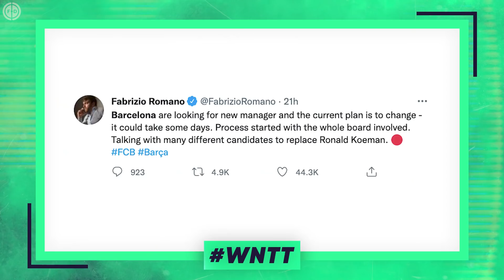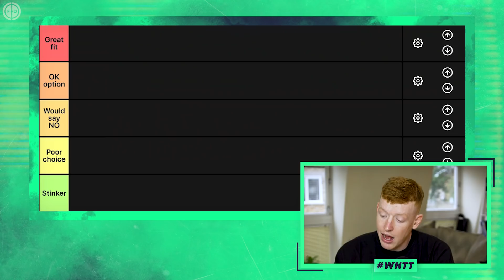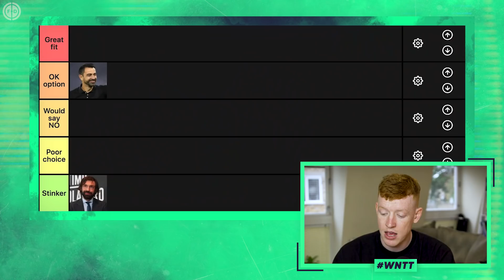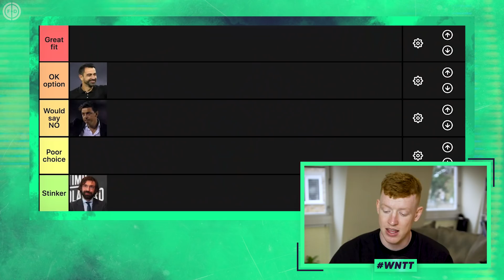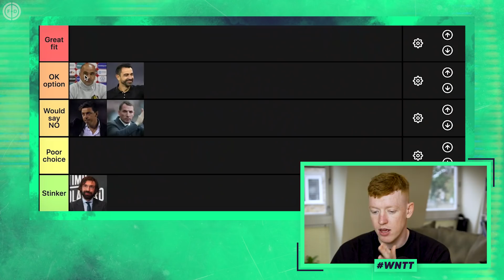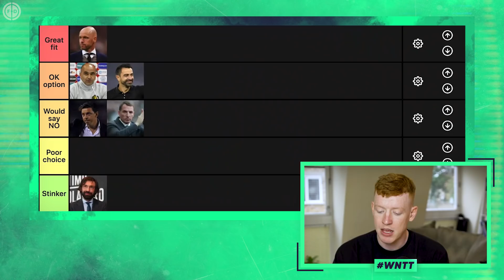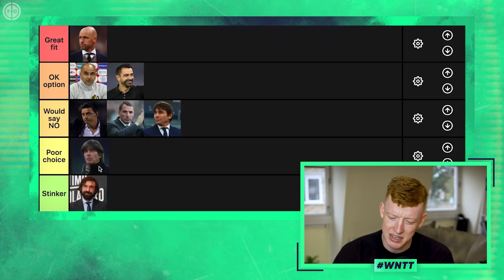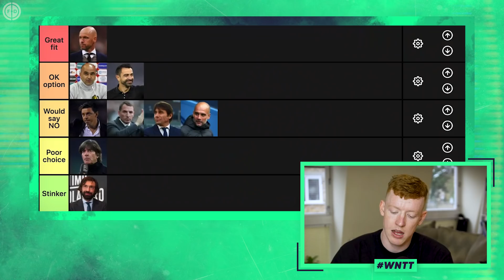RANKING THE NEXT BARCELONA MANAGER CANDIDATES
Today, Joe ranks the best and the worst managers in line to become Barcelona boss after Ronald Koeman is sacked. Including - Antonio Conte, Pep Guardiola, Roberto Martinez, Xavi Hernandez, Andrea Pirlo, Gallardo, Brendan Rodgers & Erik Ten Hag. Who would you go for?